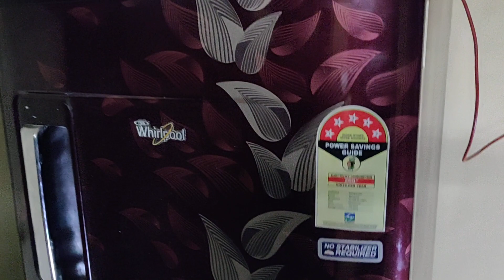Fridge door not close & in tamil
Fridge door not close and gasket change

Spilt AC 1.5ton 3 star
Window AC all ton
Tower AC
Portable AC
AC Cleaner Spray
AC Cleaner Machine
Whirlpool 190 L 3 Star
LG 215 L 4 Star Inverter
Haier 195 L 4 Star
Godrej 236 L 2 Star Inverter
Samsung 192 L 3 star Inverter